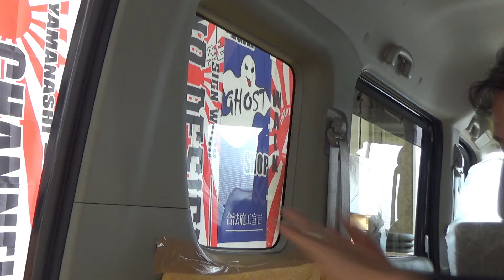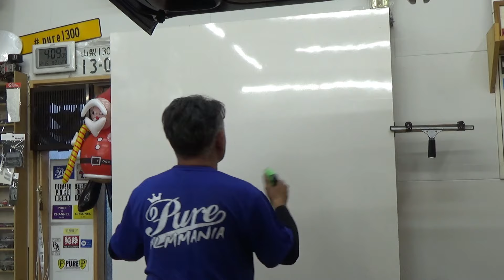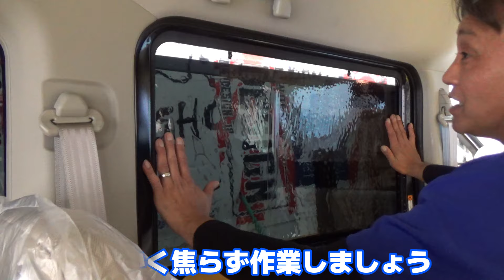【大人気】プロが教えるフィルムの貼り方！ エブリイワゴンカット成形済みフィルム販売決定！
DA17Wエブリイワゴン用カット成形済みフィルム発売決定！
貼り方を説明した動画です。
ご購入は以下のショッピングサイトＵＲＬへ！

有限会社ピュア
オンラインショップ

カーコーティング、カーフィルム専門店です。
仕事の様子や趣味の車やバイクの動画を配信していきます。